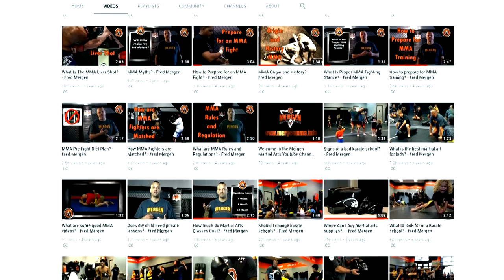2019 Channel Goals | ART OF ONE DOJO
This year has been a great kickoff year for Art of One Dojo! You, our viewers, have helped us plant the seeds for a great martial arts discussion group and are helping this channel become an effective resource. We have a lot of plans for the channel in 2019 and we'd love to hear from all of your to know what type of topics you'd like to see more of.
Help us grow so that we can bring you more in depth video topics with a great reach. Thank you!